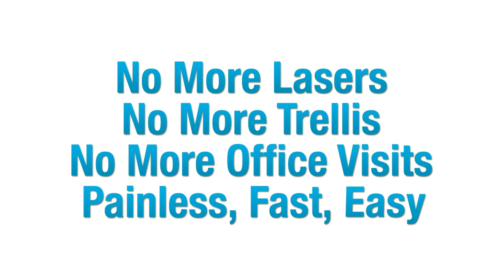No Surgery with Protruding Ears, Prominent Ear Treatment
As kids, the teasing can be brutal. As adults, the looks can be startling.

And for those with an ear condition, their confidence can be shattered. This is the story about protruding ears, floppy ears or, as it is sometimes called, prominent ear.

Fortunately, the condition rarely causes physical pain. But embarrassment can lead to great emotional pain. Rather than focus on the problems with these ear deformities, our story is about a solution that will give every person with protruding ears, and even their friends and family, hope, confidence and something to smile about.
Introducing Cartilaze by Numena Medical Corporation.

A New Standard of Care and a breakthrough in ear surgery, administered by experienced surgeons like Dr. Tim Ragsdale.

"Cartilaze is a new non-surgical laser assisted treatment to treat protruding ears. And this can be done in the office without anesthesia. It's also potentially more effective because we can put the ears in exactly the position we want them, and we don't have to worry about possibly overcorrecting one ear compared to the other."

The best way to tell the story of Cartilaze is to introduce you to a real candidate for the procedure.

This is Anna, a 41 year old mother of two. Anna is very happy with her life with one exception; her Protruding Ears. As a child, Anna's friends teased her, calling her names like Dumbo.

Dr. Ragsdale is right. Otoplasty used to be one of the only options for Protruding Ears.

It is a serious surgery typically performed under general anesthesia. Add to that, sutures, pain medication, a great deal of healing time and the possibility of infection. Even for the best surgeons performing the procedure, symmetry between both ears is hard to accomplish, and in many cases, the ears can actually be pinned back too far. To say the least, the stress of Otosplasty has deterred many with Prominent Ears to even consider the surgery.

"In fact, patients that in the past did not have surgery because of either fear of anesthesia or the concerns with the side effects, are now candidates for this procedure. Cartilaze, by Numena Medical Corporation, takes only 30 minutes per ear, involves no anesthesia, no sutures, & no pain medication. A simple laser assisted procedure for treating protruding ears that brings better results at a more affordable price.

While we wait for Anna to come back to visit Dr. Ragsdale, it's important to note that she is just ONE of 12,000,000 people in the US who suffer from ear deformities. Amazingly, 165,000 babies are born with the condition each year as well. But Cartilaze is changing that. 80% of these people can be fully treated with this New Standard of Care that began in 2006.

Early tests showed that four years after treatment, Cartilaze patients had lasting results, proving this procedure is here to stay! Three weeks later, Anna's new cells have started to harden into their new shape. Dr. Ragsdale is anxious to see her progress by taking measurements and observing firsthand how much better her once Protruding Ears, now look.

For doctors and patients who are ready for the New Standard of Care in ear surgery.